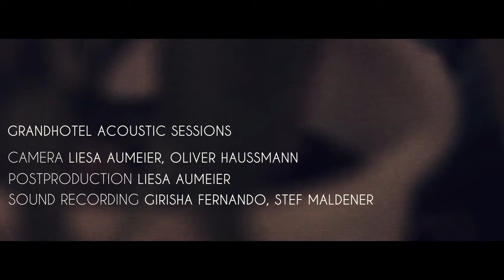On The Offshore - Luminescence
On The Offshore "acoustic"
spontaneous, acoustic live performance in the lobby of the Grandhotel, Augsburg, Germany, January 7th 2012

Lucy Pereira - vocals
Girisha Fernando - acoustic guitar

written by Lucy Pereira & Girisha Fernando

camera - Liesa Aumeier & Oliver Hausmann
editing - Liesa Aumeier
sound recording - Girisha Fernando & Stef Maldener